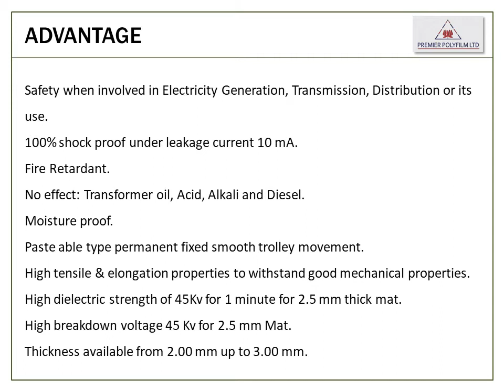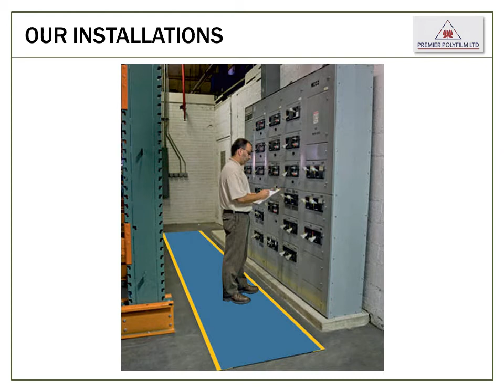Electrical Insulating Mat | High Voltage Insulation Mat Manufacturer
Leading manufacturer of Electrical Insulating Mat from India. Save your workmen from electric shocks.